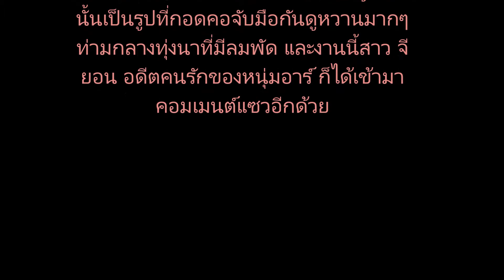อาร์ เดอะสตาร์ เปิดตัวคบเน็ตไอดอลดัง จียอน แฟนเก่ามาคอมเมนต์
คบกันมาสักพักแล้วสำหรับคู่ของหนุ่ม อาร์ อาณัตพล กับแฟนสาวเน็ตไอดอล เอื้อย พรสวรรค์ ภู่เสือ หรือที่รู้จักกันในชื่อของ เอื้อย บ้านเบี้ยว